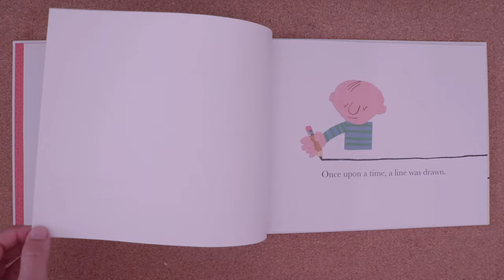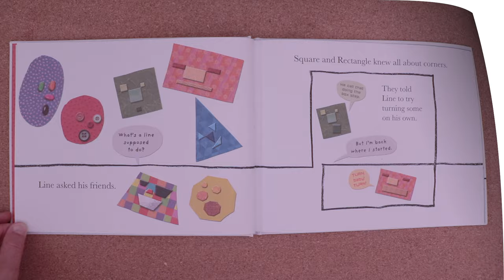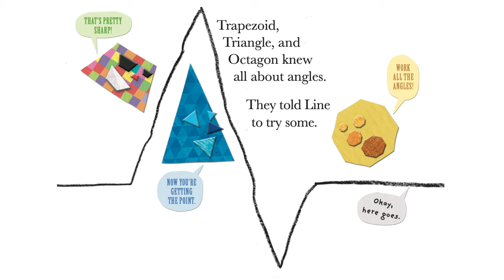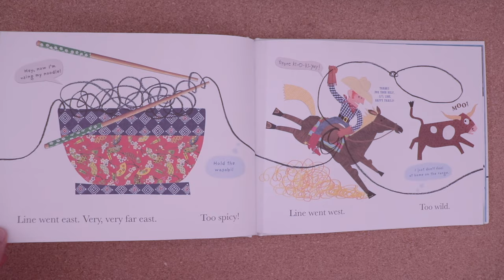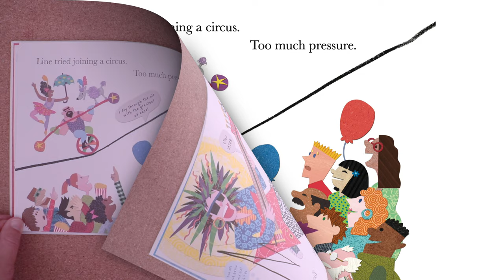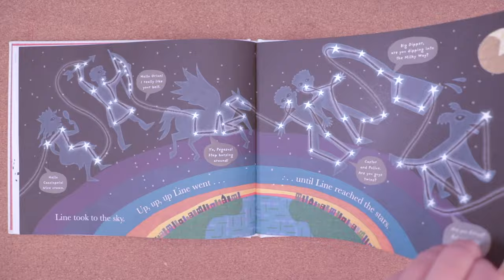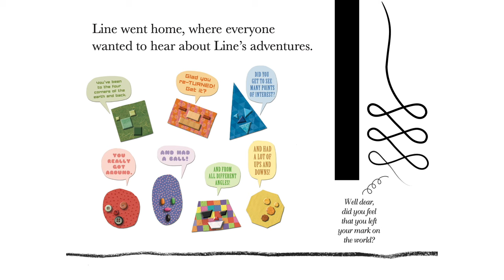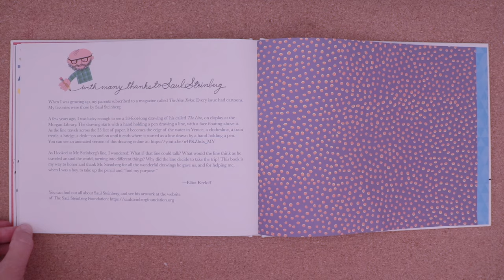Once Upon a Line Story Book | Animated Read-Aloud with Bri Reads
It's story time with Bri Reads, featuring handmade, stop-motion animations of Once Upon a Line by Elliot Kreloff. Find this book, and more about the author here:

“Once upon a time, a line was drawn.” So begins the journey of Line, a small drawing asking some big questions. Who is he? What should he do? Where does he fit in? On a voyage of self-discovery that takes him from the east to the west, from the mountains to the sea, Line tries on many shapes and sizes, often with hilarious consequences. But can Line find his true purpose without losing hope?

With a heartwarming conclusion, Once Upon a Line explores a journey all must take—to discover your true self. With witty wordplay, relatable dialogue, and engaging illustrations, this story helps readers find the confidence and enthusiasm to discover their own identity and purpose.

-- ABOUT ME --

It's me, Bri! Hi friends! My name is Bri and I'm a former international preschool teacher turned kids content creator. I have a degree in Education and a huge passion for literacy, performing, and creative arts. This YouTube channel is made with LOVE & I simply couldn't do it without your support!